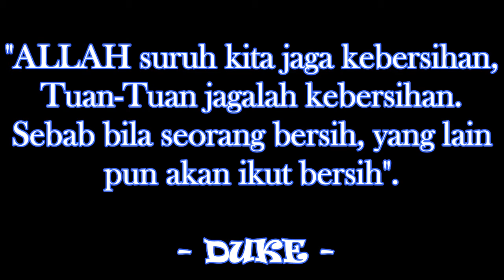Lantai yang Dicemari - DUKE TV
Drama pendek mengenai penerapan sikap cintakan kebersihan.